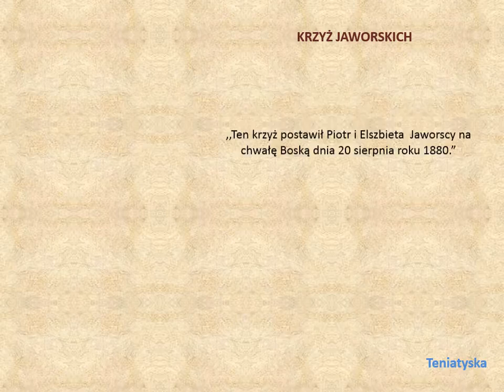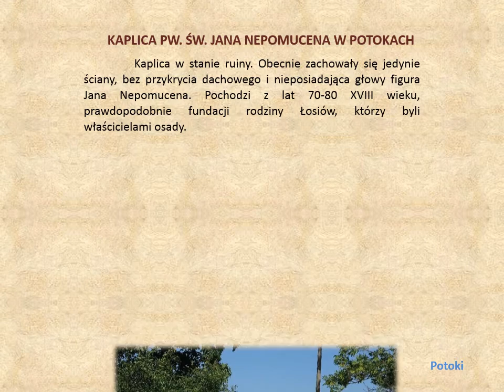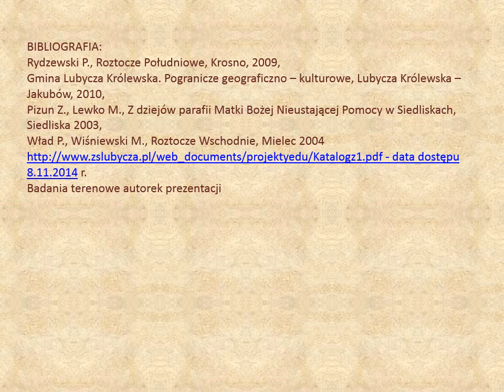KRZYŻE I KAPLICZKI W MOJEJ OKOLICY LUBYCZA KRÓLEWSKA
Praca nagrodzona w Powiatowym konkursie "Multimedialna opowieść o mojej miejscowości - Kapliczki i krzyże przydrożne" zorganizowanym przez Miejską Bibliotekę Publiczną im. Tomasza Zamoyskiego w Tomaszowie Lubelskim.